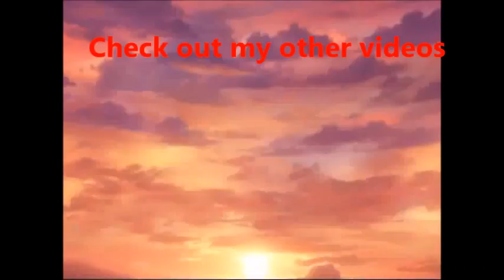Aang and Katara - Tale as Old as Time Music Video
The recent Beauty and the Beast movie that came out gave me this idea (even though I haven't seen it yet). I heard this song again and wanted to make an Avatar pun with the line "then somebody bends, unexpectedly". That's basically the only reason I made this haha.